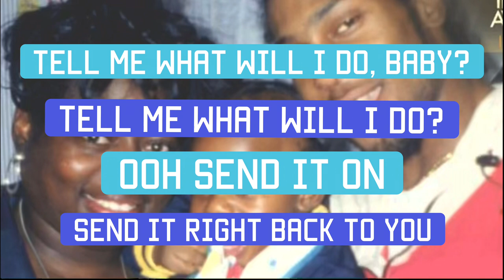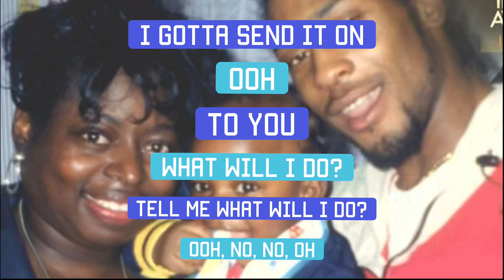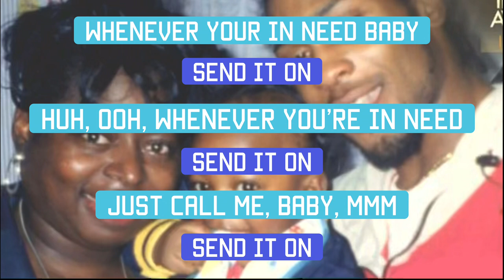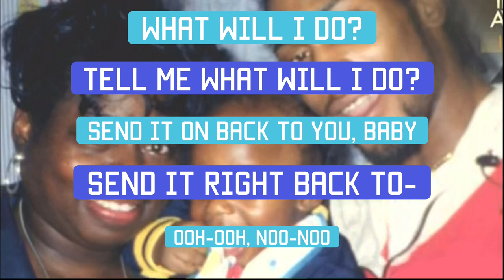D’Angelo - Send It On Lyrics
Lyrics
D’Angelo
Angie Stone
Luther Archer

Vocals
D’Angelo

Trumpet
Roy Hargrove

Flugelhorn
Roy Hargrove

Drums
Questlove

Bass
Pino Palladino

Mixing Engineer
Russell Elevado
D’Angelo

Recording Engineer
Russell Elevado

Mastering Engineer
Tom Coyne

Recorded at
Electric Lady Studios NY

Photo
Angie Stone